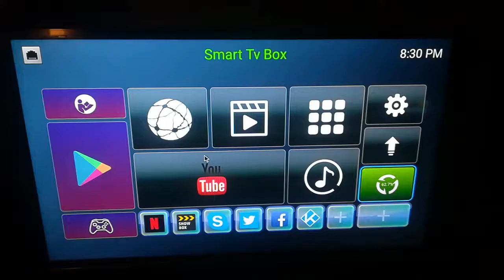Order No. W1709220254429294